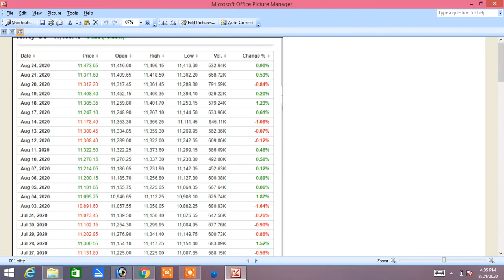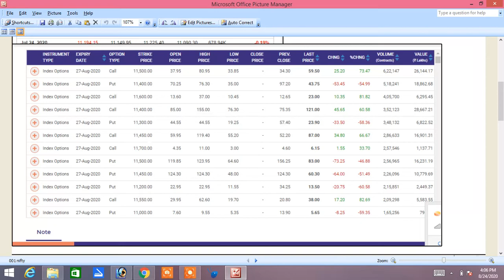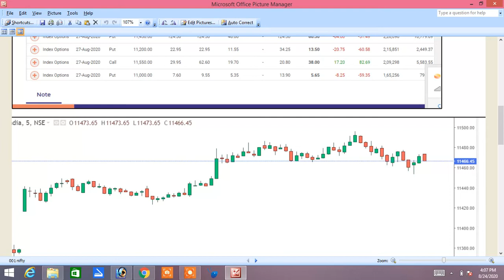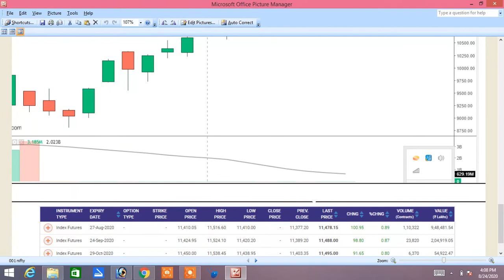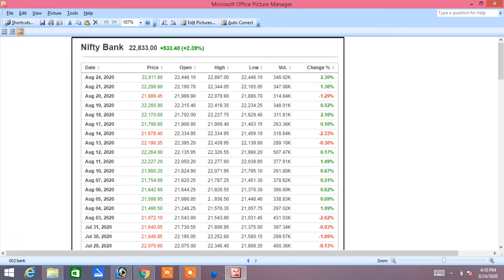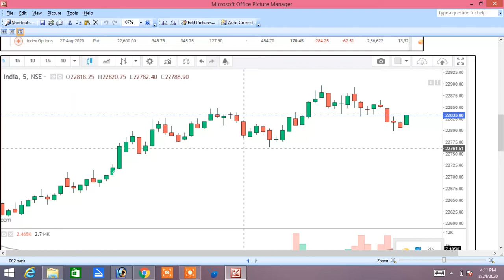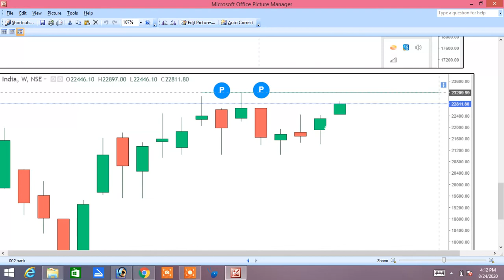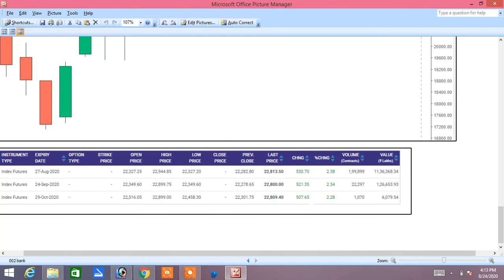Share Market Updates 24.08.2020|Option Index Tamil|Ressistance & Support Based On Option Chain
Share Market Updates 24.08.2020|Option Index Tamil|Ressistance & Support  Based On Option Chain|Nifty Option|Banknifty Option|Index Call Option|Index Put Option|Banknifty Call Option|Bnaknifty Put Option|

Telegram chanel Name-Option Tricky
Telegram chanel link-  @Opt_tri